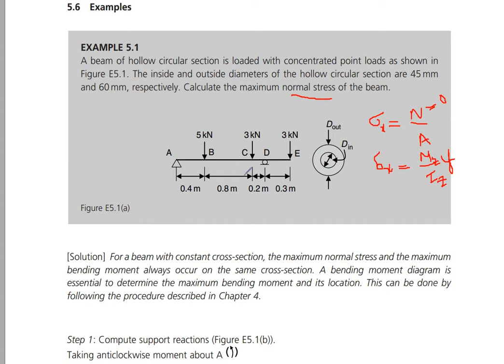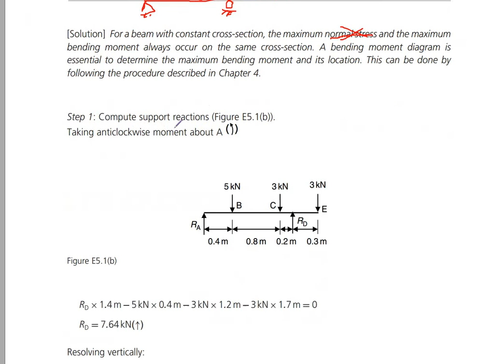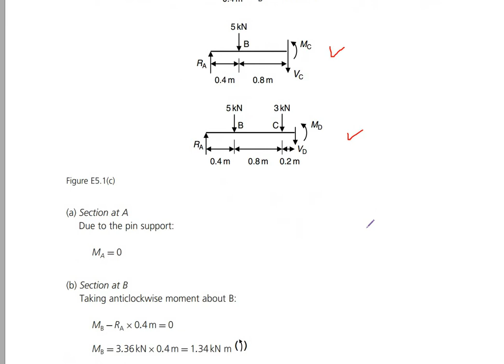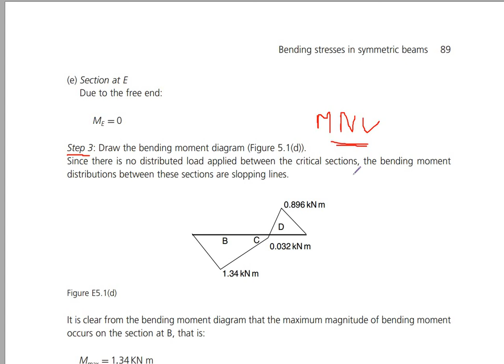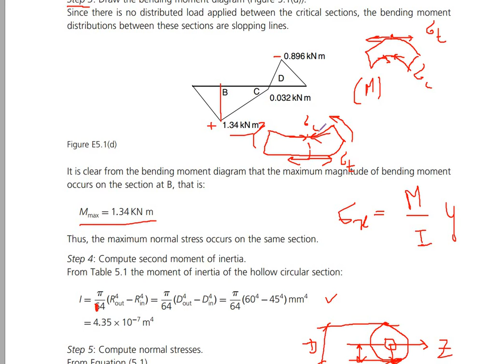Bending Stress Part 5